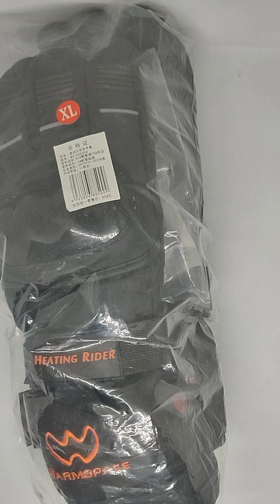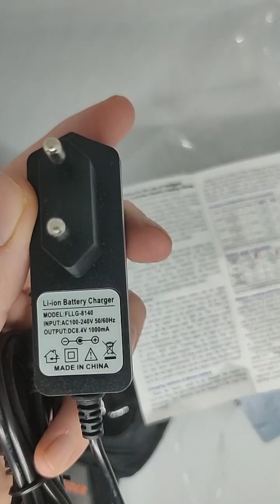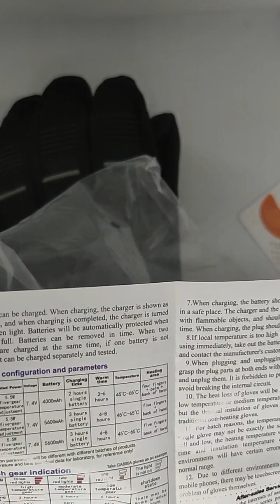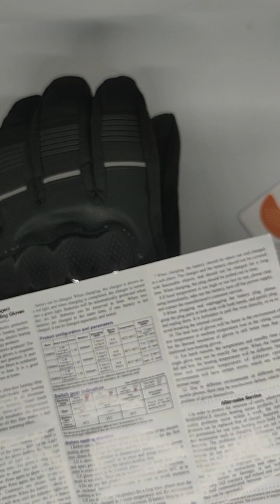Мото рукавички Warmspace P5 moto 7.4V 6000 mAh з підігрівом пальців і долоні, з термостатом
Мото рукавички Warmspace P5 призначні для мотоциклістів, захищають руки від вітру, дощу та морозу. Ви можете вільно займатися зимовими видами спорту на відкритому повітрі, якщо у вас є рукавички з підігрівом. Купити Warmspace P5 moto 7,4v 6000mAh мото рукавички з підігрівом в Україні можна

Також, в нашому магазині є ще багато корисних речей, а саме:
Контакти: інтернет-магазин економних систем альтернативного опалення, одягу з підігрівом та туристичних товарів
- сайт виробника енергоефективних керамічних та інфрачервоних електрообігрівачів